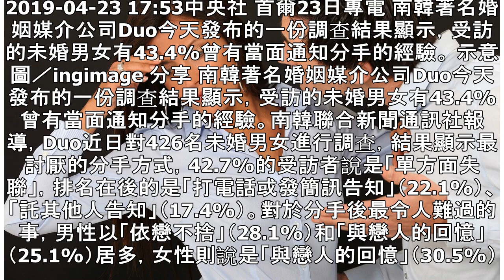韓調查：未婚男女分手 逾4成當面告知 | 聯合新聞網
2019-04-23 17:53中央社 首爾23日專電 南韓著名婚姻媒介公司Duo今天發布的一份調查結果顯示，受訪的未婚男女有43.4%曾有當面通知分手的經驗。 示意圖／ingimage 分享 南韓著名婚姻媒介公司Duo今天發布的一份調查結果顯示，受訪的未婚男女有43.4%曾有當面通知分手的經驗。南韓聯合新聞通訊社報導，Duo近日對426名未婚男女進行調查，結果顯示最討厭的分手方式，42.7%的受訪者說是「單方面失聯」，排名在後的是「打電話或發簡訊告知」（22.1%）、「託其他人告知」（17.4%）。對於分手後最令人難過的事，男性以「依戀不捨」（28.1%）和「與戀人的回憶」（25.1%）居多...